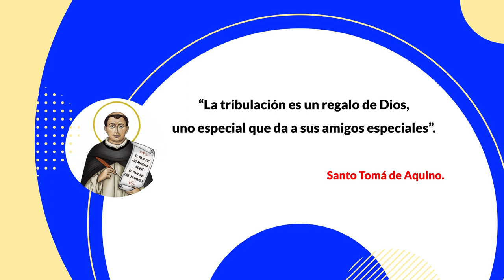HOY QUIERO HABLARTE - 17-06-2023